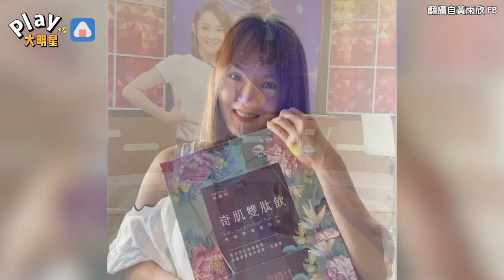女星「一打二」挑戰泰國自由行 感性謝老公在台灣打拼